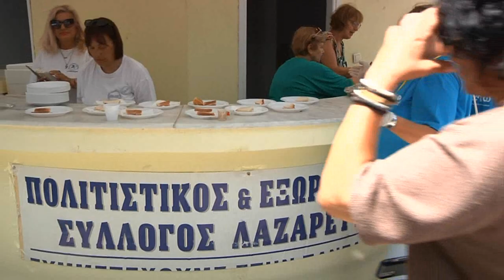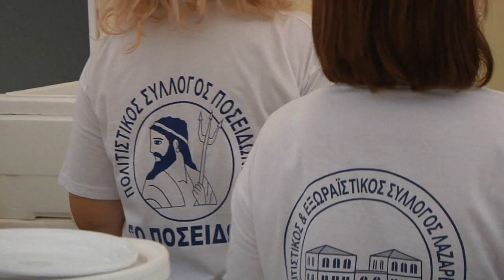Σύρος 24-6-2022 * ''4ο Φεστιβάλ συριανοπατώ'': Κέρασμα παραδοσιακών προϊόντων μετά μουσικής.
Διοργάνωση:  ΛΑΟΓΡΑΦΙΚΌΣ - ΧΟΡΕΥΤΙΚΟΣ ΟΜΙΛΟΣ ''Η σοφία της παράδοσης''  - Κηπάριο Ι.Ν. Μεταμορφώσεως.